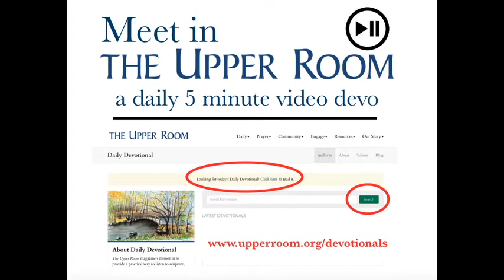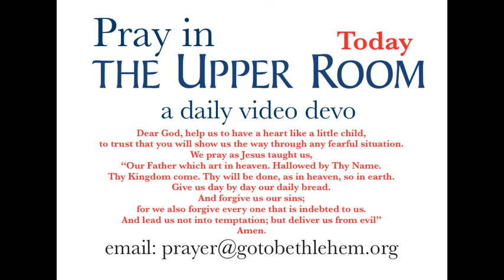July 17 2020 Meet in THE UPPER ROOM